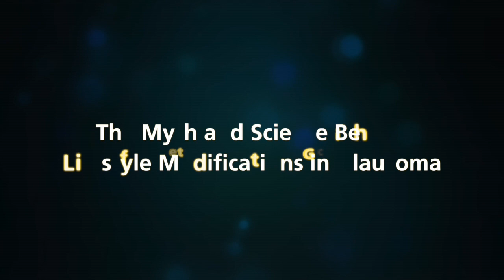Dr. Yvonne Ou: Lifestyle Modifications and Glaucoma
Yvonne Ou, MD (UCSF) discusses "The Myth and Science Behind Lifestyle Modifications in Glaucoma." In this interview, Dr. Ou summarizes her talk at Glaucoma 360 including information about diet, exercise, yoga, and blood pressure. Glaucoma 360 is an annual series of events presented by Glaucoma Research Foundation. This interview was recorded in 2016.